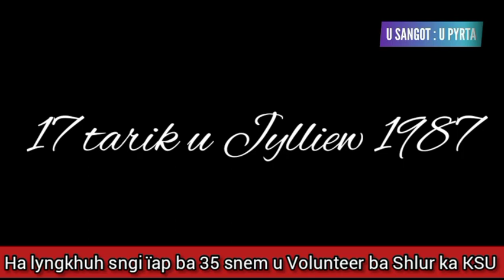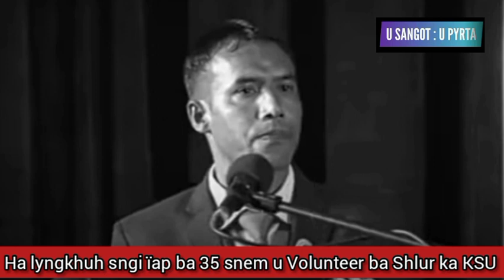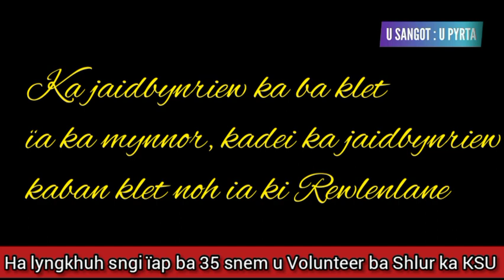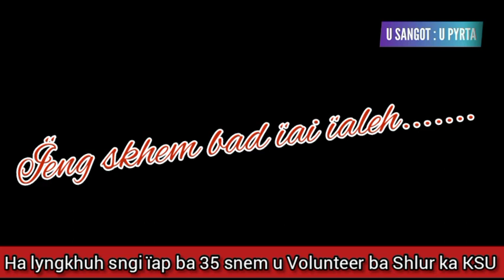17 JYLLIEW 1987, KA SNGI SHAH SIAT ÏAP U VOLUNTEER KA KSU, 35 SNEM HADIEN DANG KYNMAW KA SENG..